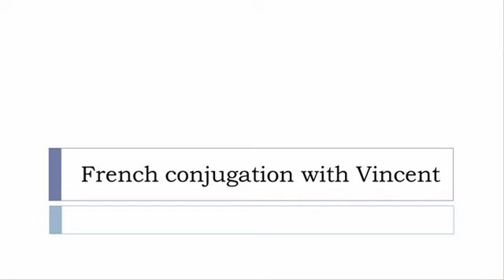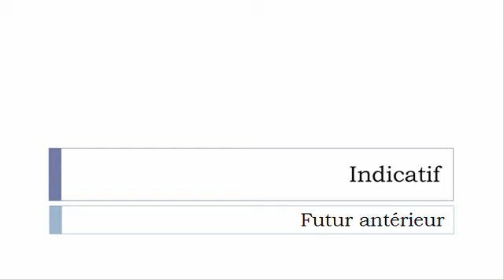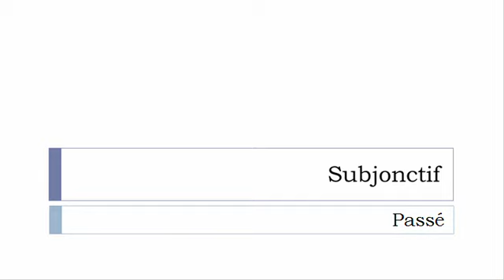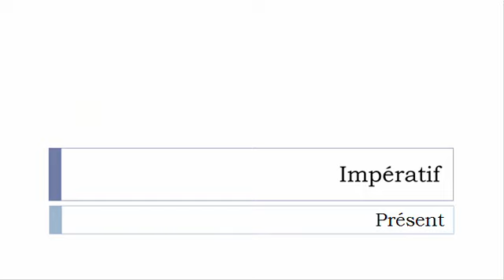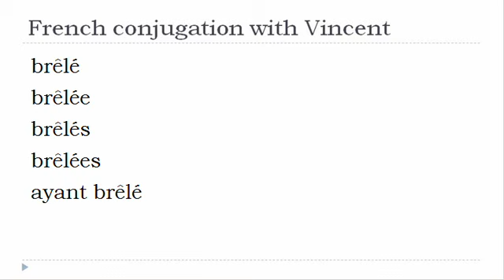French verb = All tenses # Brêler